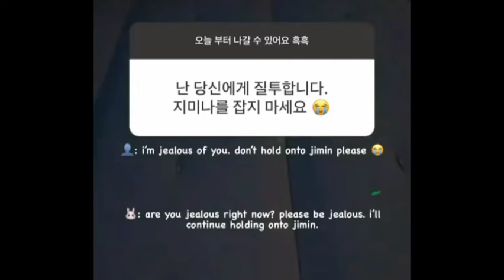Oh my hearteuuu!! 💜💜 Flirty boy Jungkook 🤭